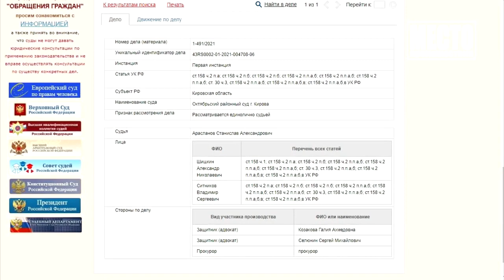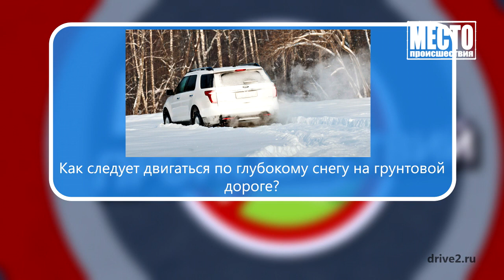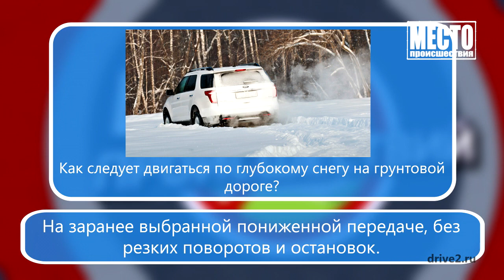Место происшествия выпуск 07 12 2021